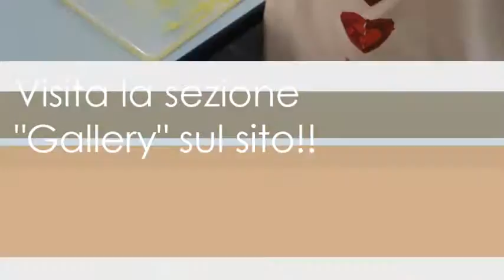BEARZI Estate Bambini & Estate Ragazzi 08/07/2015